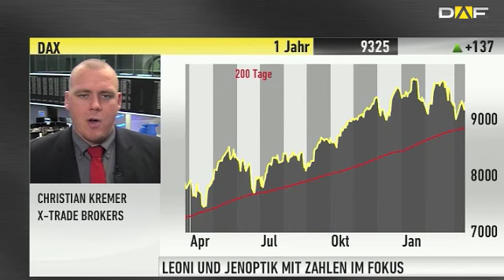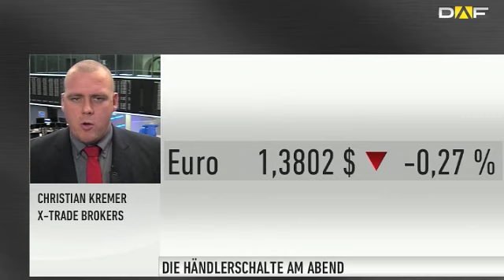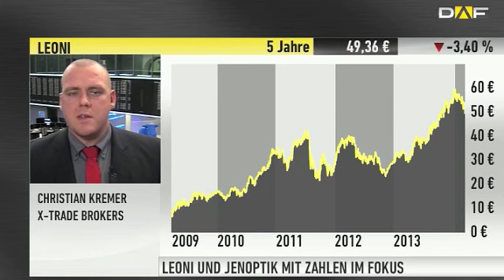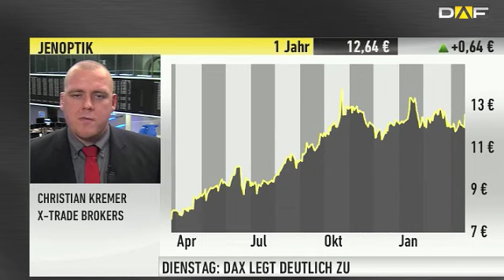Marktexperte Kremer: "Hervorragende DAX-Performance"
Die Marke von 9.300 Punkten hat der DAX am Dienstag wieder hinter sich gelassen und damit die Verluste vom Vortag wieder wett gemacht. Christian Kremer von X-Trade Brokers fasst im Interview die Themen des Tages noch einmal zusammen.